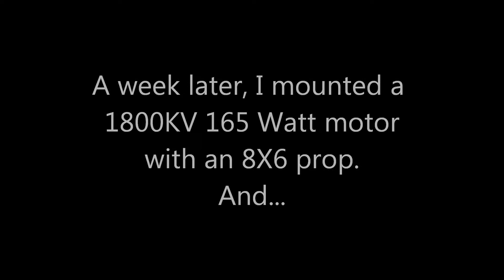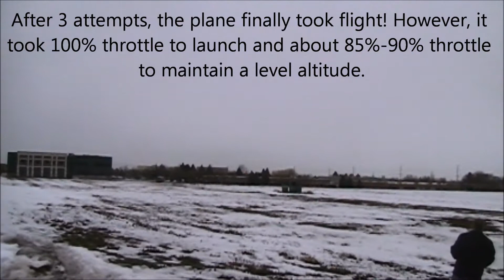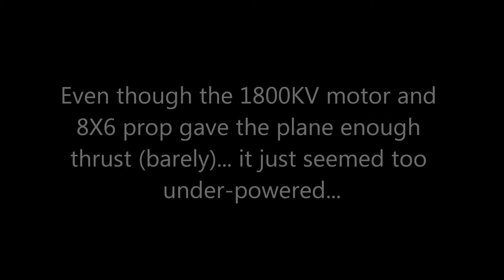The NOVA - My first-ever scratch-build model airplane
My adventure of flying my first-ever scratch-build model airplane.